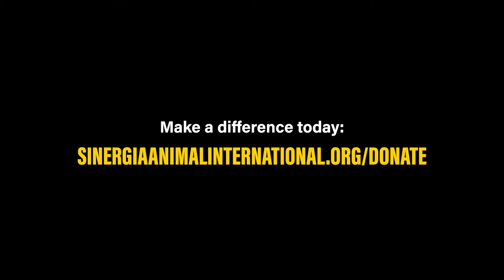This is what happens to calves in the dairy industry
Your donation will enable us to send investigators to where animals need them most and help spread veganism widely.

Right after being born, calves are separated from their mothers and will never see them again so that they don't develop any affection. They cannot move freely and are forced to live for up to 4 months without any protection against the sunlight, rainfall, heat, and cold. It was also found that many male calves were intentionally malnourished and some died from starvation because they are considered a burden to the dairy industry.

Some of these images were obtained in investigations carried out by Sinergia Animal in Chile, Colombia, and Argentina. On Sinergia’s 4th anniversary, we invite you to be the difference these animals need. Make a donation today to help continue exposing the horrific reality that animals go through in the food industry.